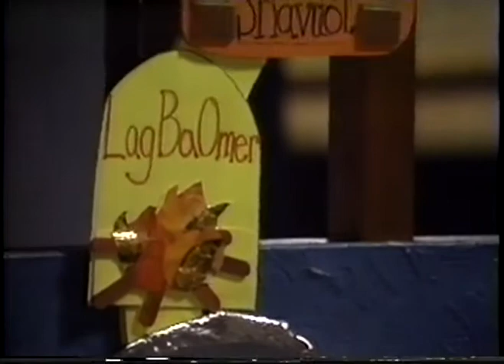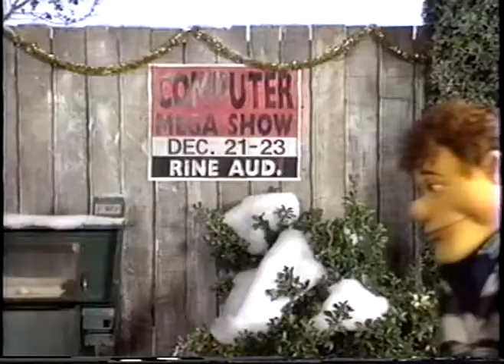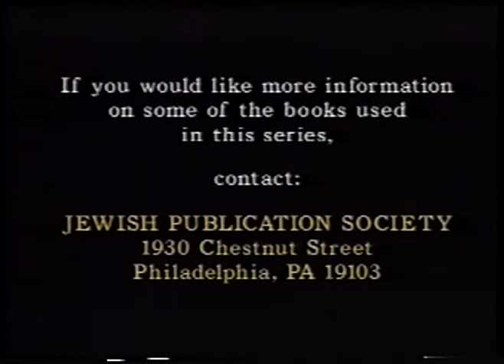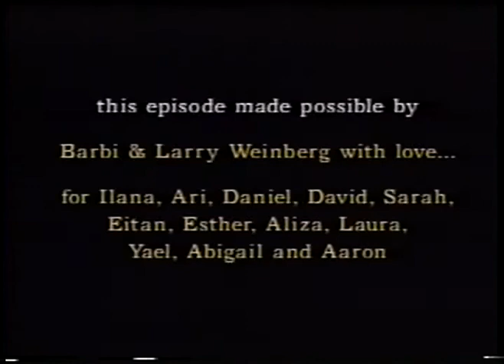A Chanukah Mitzvah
Jewish explorer Mitzvah the Mouse whisks David and Rachel back in time to meet some of the most important people in Jewish History. (Sorry for the poor audio.)